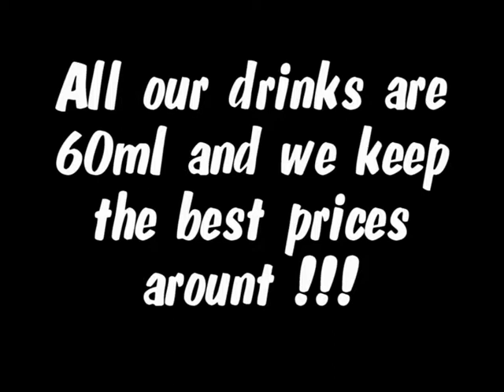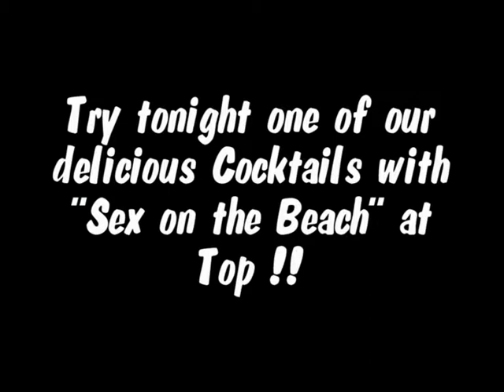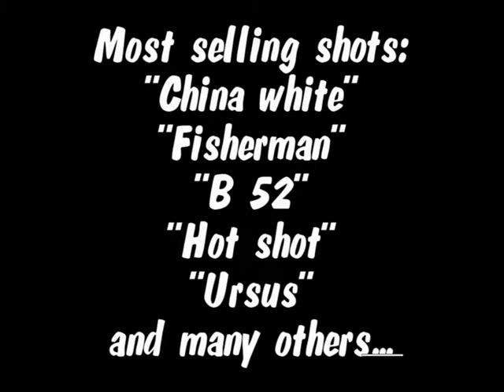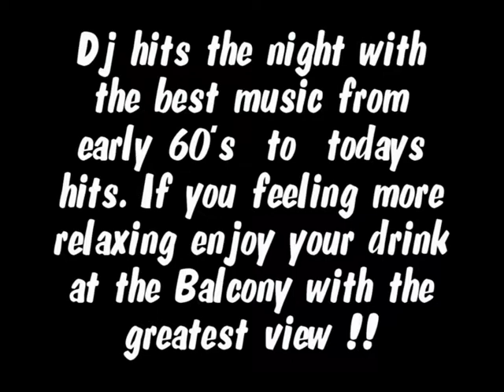MUSIC BAR POINT 1991-2007